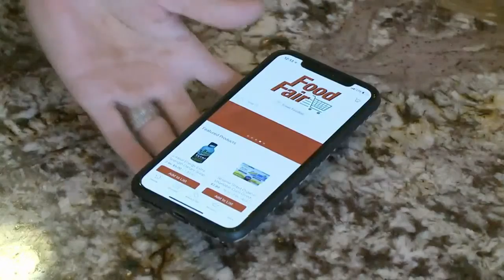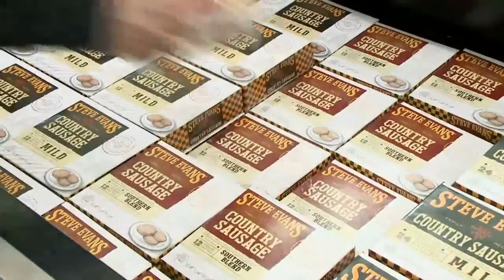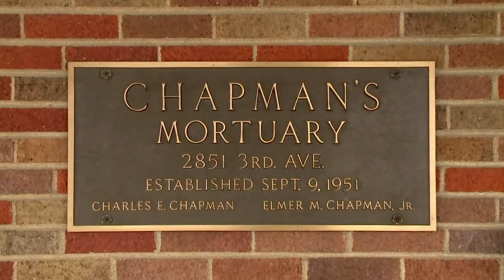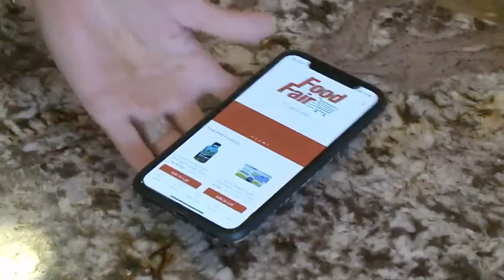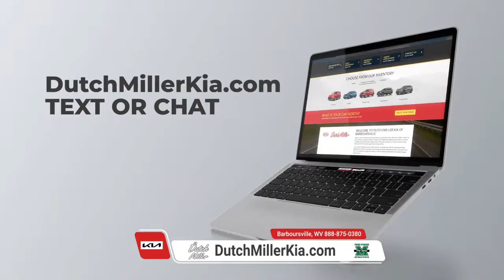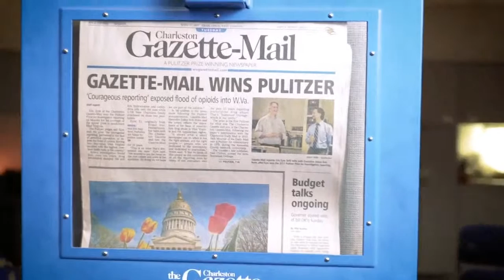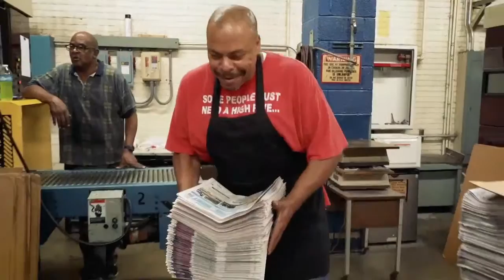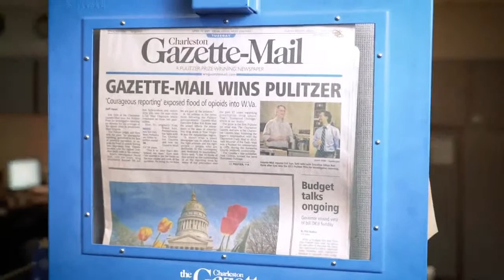CABELL MIDLAND KNIGHTS VS. HUNTINGTON HIGHLANDERS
KINDRED DIGITAL GAME OF THE WEEK PRESENTED BY MARSHALL ORTHOPAEDICS